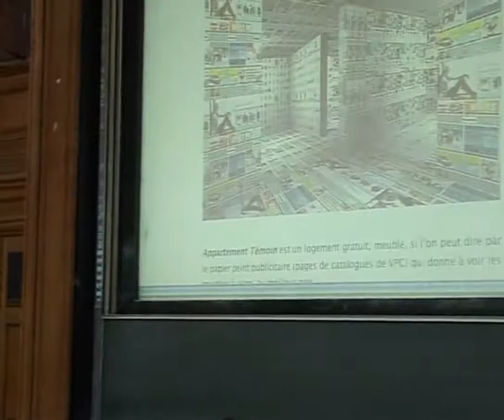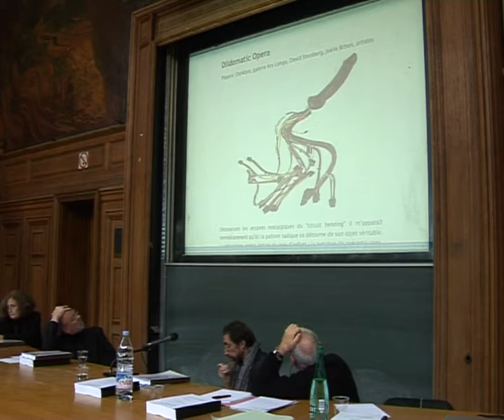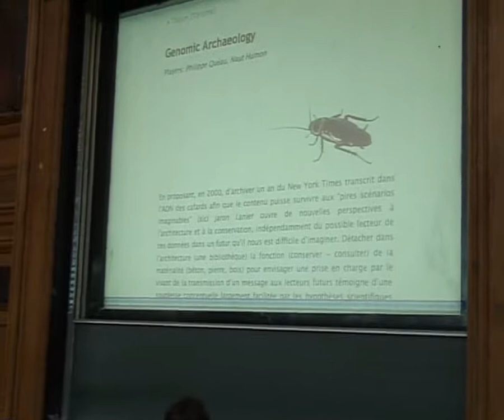Soutenance de Maurice Benayoun: Le Blog comme thèse en Art.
Enregistrement de la soutenance en Sorbonne de la thèse de doctorat de Maurice Benayoun en Art et Sciences de l'art:
"L'intention artistique à l'oeuvre. Hypothèses pour un passage à l'acte"
La thèse est essentiellement composée d'un blog: the-dump.net. Le discours de soutenance/performance était publiée le matin même sur le même blog. Cette soutenance est exemplaire en ce qu'elle rompt avec le modèle académique de la thèse. Elle fait de cette dernière, et sa soutenance, une oeuvre que le jury discute en détail.